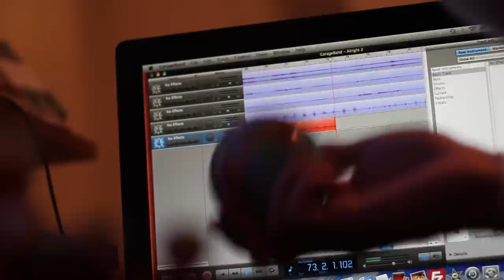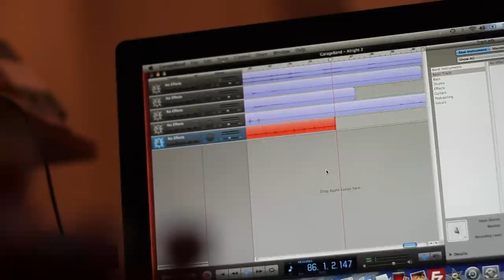Between Shifts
Alright
by Travis Beauchamp

Morning...

Arrives just in time
To make an honest man of me
Pluck me from the sea
And here when I stand
I do it firmly on the land
Toes between the sand that's holding me tight

I'm gonna be alright

Lately I feel
Like the world is on my side
Caught me in its stride
Now where I go
I bring the whole world right in toe
Nowhere can I go where there is no light

I know it's a drag
To bring up what you let down
To talk between a frown
But there, there you go
Ripping out what you would sow
Saving what you know it is to be right